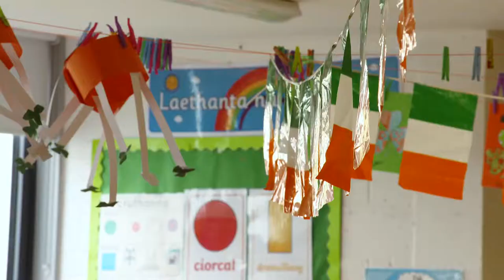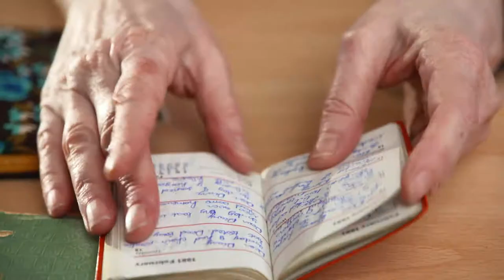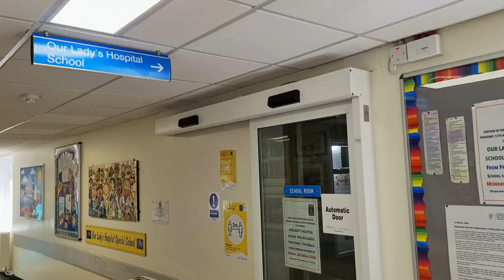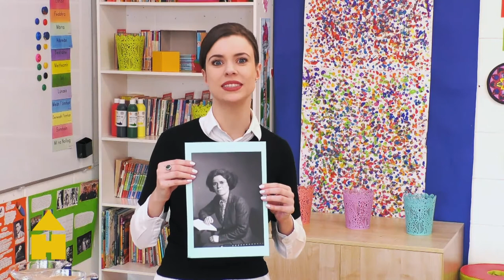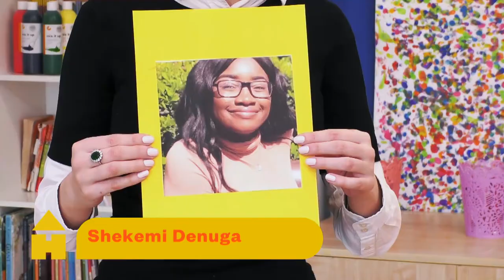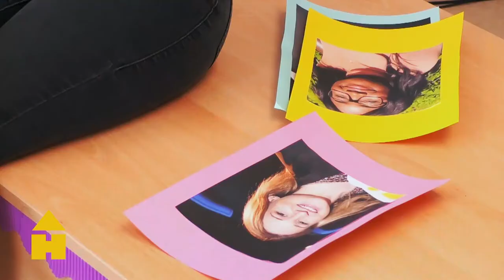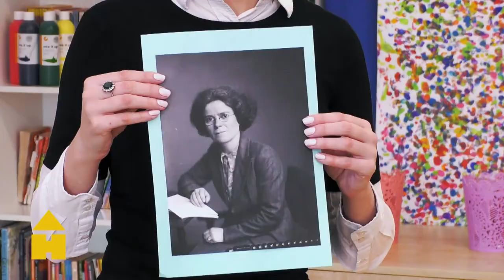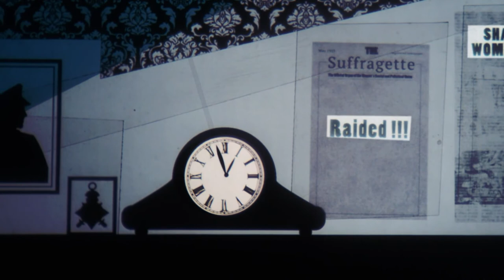Home School Hub - ✨ Extraordinary Women's Stories! ✨ Women's Day! | 1 Hour Special | @RTÉ Kids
With International Women's Day coming up tomorrow, stay tuned to follow the lives of some extraordinary women in history, and get involved in fun activities, including creating your very own theatre and puppet in this special compilation! We can all play a part to make a positive difference for women - let's see how this is possible. ✨✨✨